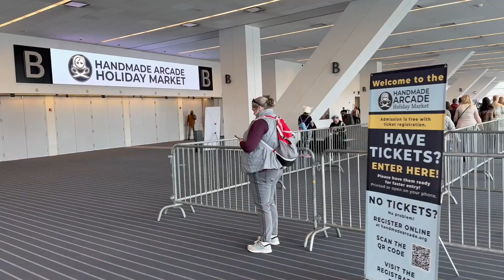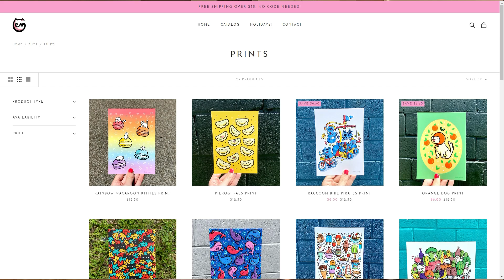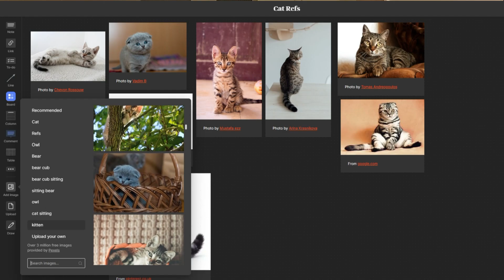Therapy Update, Pittsburgh's Handmade Arcade, and Using Milanote | Artist Vlog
✨ A R T  S H O P ✨

Hi! My name's Jamie, and I'm an artist, Twitch streamer, and English professor. I primarily use my iPad Pro to create digital paintings on Procreate. While I love traditional art and oil painting, digital art is my go-to now because I live in a small apartment. While some artists are able to keep carpets and desks free of paint stains, I can't. I make ALL KINDS OF MESSES.

I also was diagnosed dermatomyositis at the age of 16, and I currently struggle with the effects of that and chronic skin picking (also known as excoriation disorder and/or dermatillomania). My content is about sharing how art intersects with my personal and professional life.

Through this channel, I hope to share my art with others and inspire hesitant artists to have fun while making art.

✨ A F F I L I A T E  L I N K S / C O D E S ✨